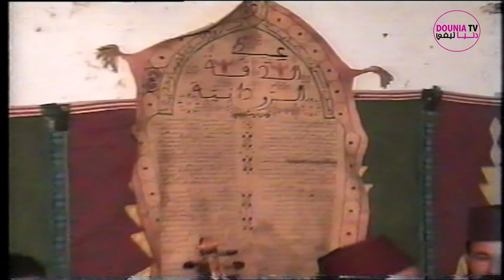من ذكريات ليالي شعبانة بتارودانت/ قصيدة " كريمة " نظم عبد الرحيم الجليلي إنشاد عبد الصمد الحمري 1999